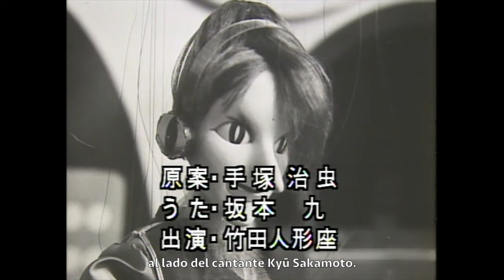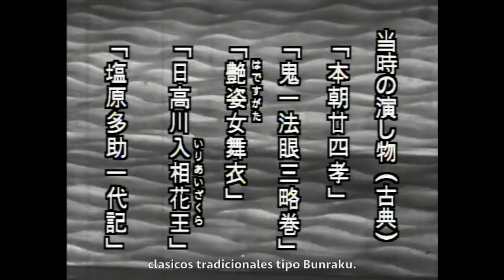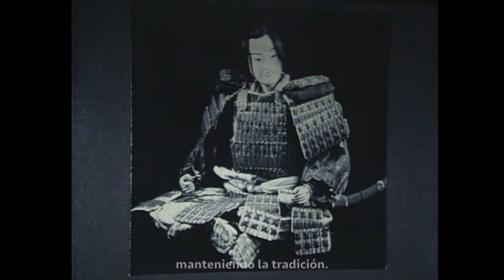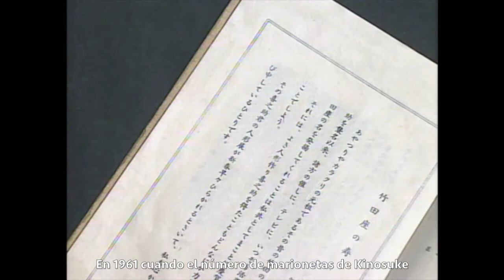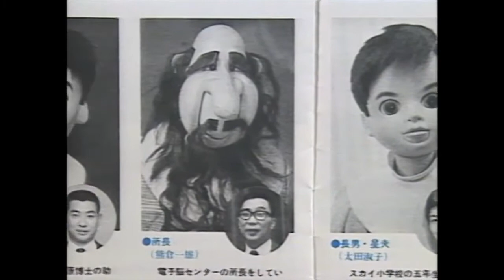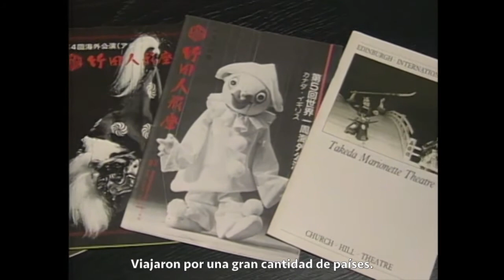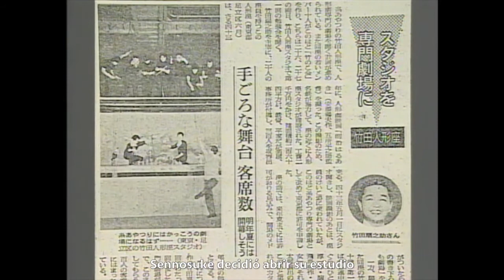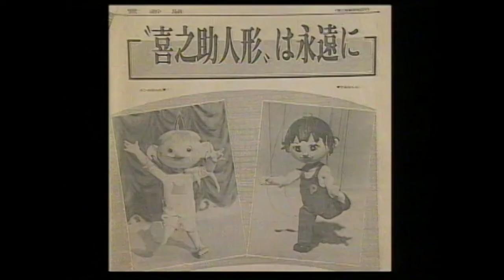La Historia de las Marionetas de Takeda Ningyō-za / 竹田人形座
Takeda Ningyō-za era una muy prestigiosa compañía de marionetas del Japón que desarrolló no solo espectáculos en teatros sino que también realizó producciones muy famosas para televisión y cine.